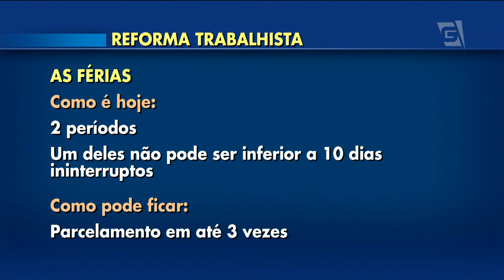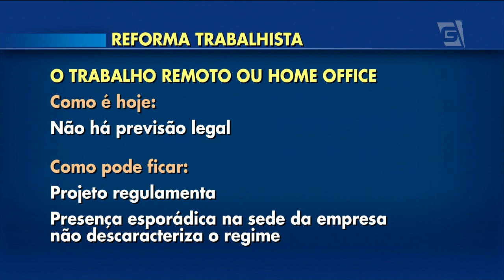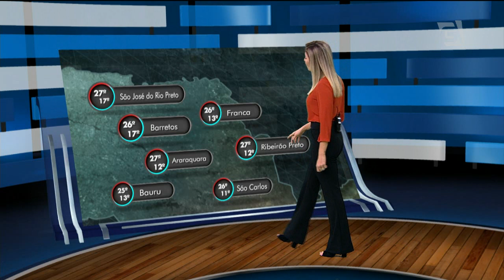Gazeta News - 12/07/2017